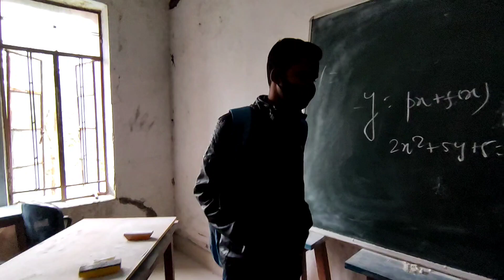CR ke sath masti krte huye 😅😆 /motihari college of engineering /